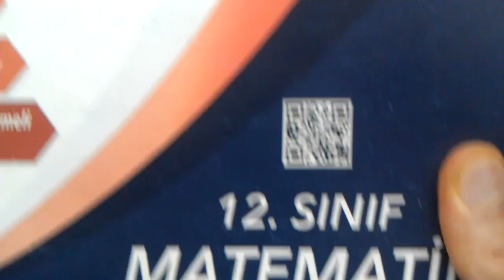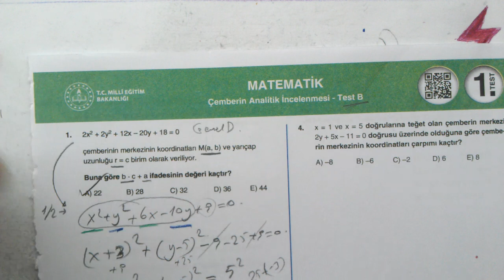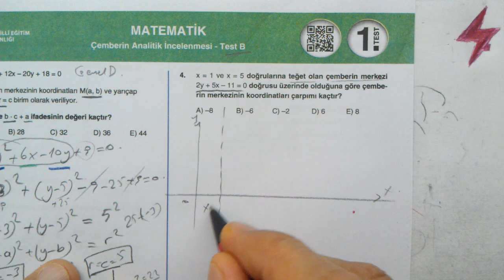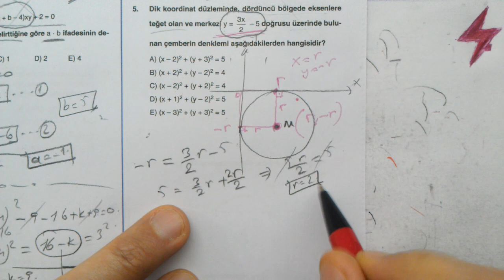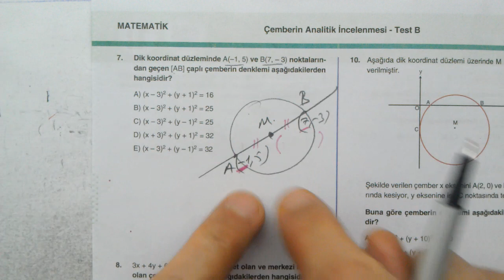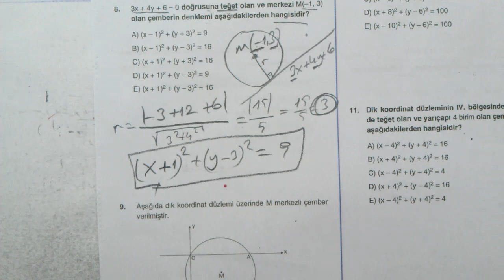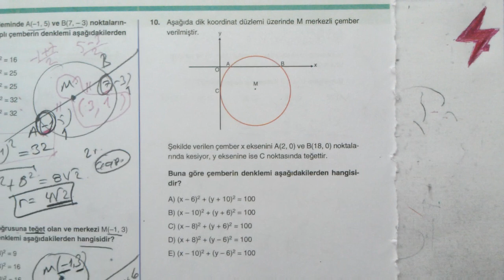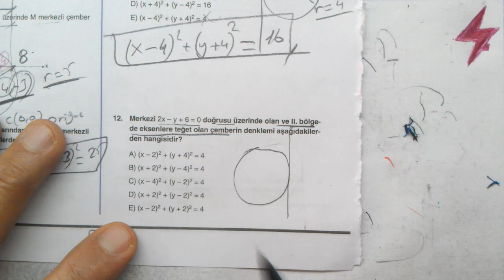12. Sınıf Dört Dörtlük Konu Pekiştirme Testleri | Çemberin Analitik İncelenmesi Test B 1. Test | 4x4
12. Sınıf | AYT | matematik | Dört Dörtlük  Konu Pekiştirme Testleri | Çemberin Analitik İncelenmesi Test B 1. Test | MEB 4x4 testler | Çemberin Analitik İncelenmesi | Çember Analitiği Test B | 1. test | MEB 4x4 luk testler AYT matematik | MEB | EBA | OGM Materyal | konu pekiştirme testleri matematik | 4x4 matematik
12. Sınıf  | Çemberin Analitik İncelenmesi Test B | 1. test | Dört Dörtlük  Konu Pekiştirme Testleri |Çemberin Analitik İncelenmesi Test B | 1. Test | MEB 4x4 luk testler | AYT Matematik | 4x4 AYT matematik testleri | Çemberin Analitik İncelenmesi Test B | 1. Test
MEB konu pekiştirme testleri 12. Sınıf Matematik | AYT Matematik
12. Sınıf | Dört Dörtlük  Konu Pekiştirme Testleri | Çemberin Analitik İncelenmesi Test B 1. Test | Çemberin Analitik İncelenmesi Test B | 1. Test | MEB 4x4 luk testler matematik | AYT Matematik
12. Sınıf | Dört Dörtlük Testler | Konu Pekiştirme Testleri | Çemberin Analitik İncelenmesi Test B 1. Test | 4x4 testler Çemberin Analitik İncelenmesi Test B 1. Test
12. Sınıf | Dört Dörtlük | Konu Pekiştirme Testleri | Çemberin Analitik İncelenmesi Test B | 1. Test | MEB | OGM Materyal | EBA | YARDIMCI KAYNAK eğitim materyali
12. Sınıf Matematik | Dört Dörtlük  Konu Pekiştirme Testleri | 12. sınıf matematik | 12. sınıf matematik dört dörtlük testler | AYT | Çemberin Analitik İncelenmesi Test B | 1. test | Matematik | Matematik Testi | MEB | EBA | çözümleri | matematik | sayısal | matematik | Çemberin Analitik İncelenmesi Test B 1. Test | YKS
12. sınıf dört dörtlük pekiştirme testleri Çemberin Analitik İncelenmesi Test B 1. Test soruları çözümleri | konu anlatımlı | Matematik Testi | Alan Yeterlilik Sınavı | Alan Yeterlilik Testleri | AYT | dört dörtlük pekiştirme testleri 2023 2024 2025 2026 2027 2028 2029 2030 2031
12. sınıf matematik DÖRT DÖRTLÜK testler çözümleri | AYT matematik konuları | YKS | 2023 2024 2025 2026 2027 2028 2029
12. Sınıf | MEB Dört Dörtlük Konu Pekiştirme Testleri | 4x4 lük testler | 4x4 testleri | Matematik | 4 4lük pekiştirme testleri
12. sınıf Matematik Konu pekiştirme testleri çözümleri
12. sınıf Matematik MEB 4x4 testler çözümleri
12. sınıf Matematik MEB dört dörtlük konu pekiştirme testleri çözümleri
4 sınıf düzeyi | her konudan 4 test | çoktan seçmeli sorular | konu anlatımlı çözümler
dört dörtlük konu pekiştirme testleri 12. sınıf matematik